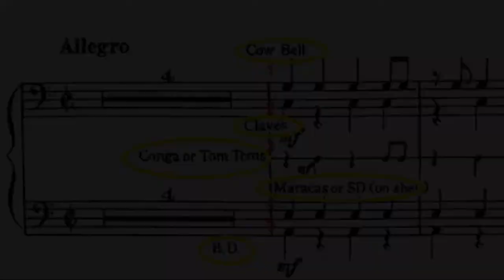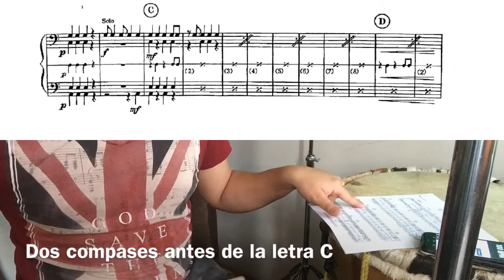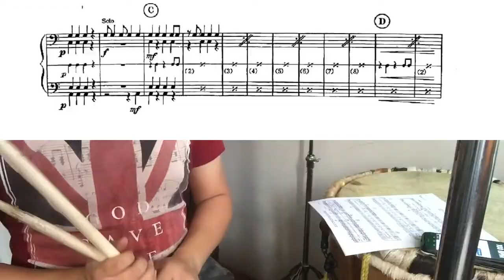Chamambo, Campana patrones rítmicos.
En este video encontrarán la explicación de algunas partes de la partitura de chamambo